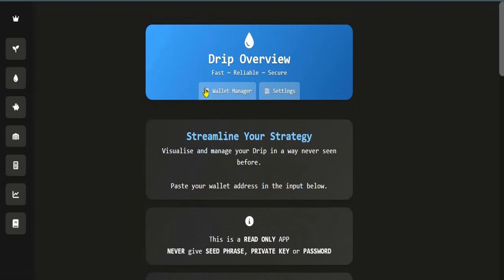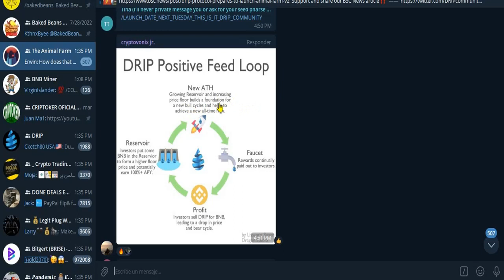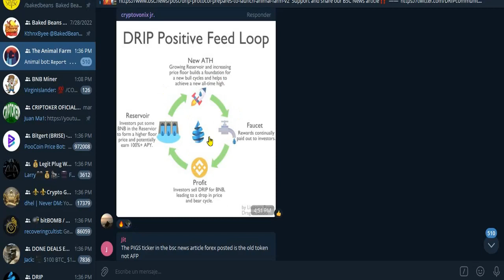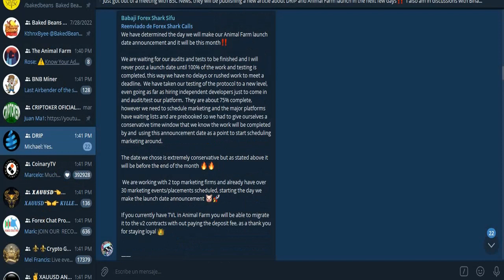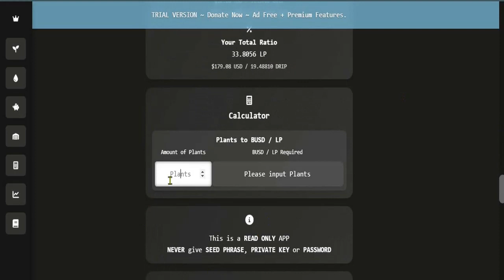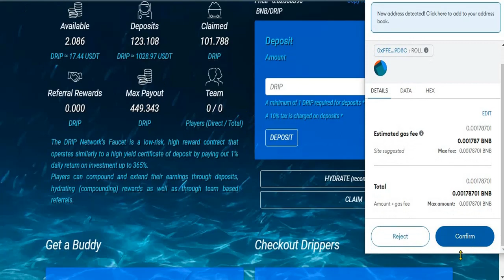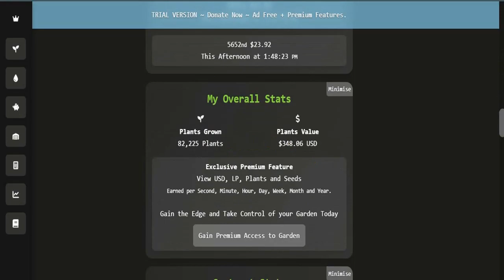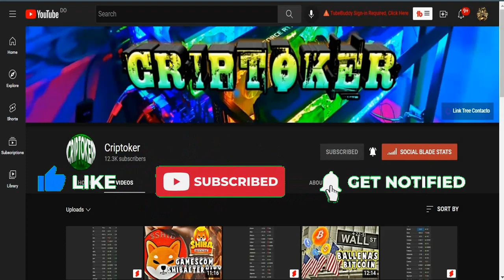Drip Network 🚀 GANO $6,000 DOLARES CON Drip Garden Piggy Bank ingresos pasivos FOREX SHARK.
Buddy 0xbf9faBe7685Dfd53CBC17657c2727E0FB79DC63A

•══•THE ANIMAL FARM 🐷🦊🐛DRIP/BUSD 3.3% DIARIO•══•

Bienvenido/a CRIPTOKER GRUPO LATINO FABRICA DE MILLONARIOS🔥🔥🔥SE PARTE DE NUESTRA COMUNIDAD✨

⚡️🎯TRADING SCALPING DE 0 A 100🎯⚡️
Lograras que el dinero trabaje para ti. saber cuándo es el momento oportuno para invertir.👇

⚡️🎯CRECE CON TU NEGOCIO ONLINE🎯⚡️
Automatización de marketing Haz que tu negocio crezca más rápido con el mínimo esfuerzo.👇

• • CRIPTO DINERO INTERES COMPUESTO • •

HOY HABLAREMOS DE:

hola todos!

El token oficial de DRIP Network es DRIP (BEP-20) en Binance Smart blockchain (BSC) que captura valor al ser escaso, deflacionario, resistente a la censura y al estar construido sobre una cadena de bloques robusta y verdaderamente descentralizada.

El intercambio recomendado para operar con DRIP es el contrato Fountain que se puede encontrar directamente en el sitio web de la plataforma en la pestaña "swap", ya que nos permite eximirnos del impuesto inicial del 10 % sobre las compras y brinda los precios más bajos y la mayor liquidez, lo que resulta en Menos deslizamiento para operaciones más grandes.
Bienvenido a Criptoker con las principales cripto noticias y temas de interés, en la descripcion del video, pero antes suscríbete dale me gusta y activa la campanita de notificaciones para no perderte el próximo Bitcoin.

Drip Network 🚀 BRUTAL convierte 1k en 30k ingresos pasivos de X vida DRIP GARDEN PIGGY BANK CRIPTO
como ganar dinero,como ganar dinero en internet,hoe to make money,how to make money online,how to make money,crypto,cryptocurrency,cripto,criptomonedas,drip token price prediction,drip precio,animal farm,piggy bank